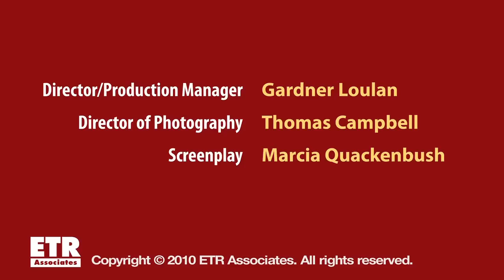What's a Drink?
This fun, engaging video promotes responsible drinking. This features Surly, the amazing counting canine. Reinforces the message in the What's a Drink? pamphlet.

This video is designed for adults who can drink legally. It is not meant to convey that any level of drinking is safe. Produced by ETR Associates (2010).

Surly, the Amazing Counting Canine

Surly is a 4-year-old Australian Cattle Dog. She came to her trainer/owner as a foster dog through a rescue service, but was officially adopted after a few weeks. Who could say no to a Cattle Dog who adores everybody and is always eager to work?

Despite her rocky start, Surly has excelled in many activities. After her surgery healed, she was able to run and be a dog. She began her training and obviously loved showing her intelligence and dedication.

Surly has been awarded her Canine Good Citizenship award from the American Kennel Club and is a certified therapy dog. She also trains for and competes in multiple obedience venues, as well as agility and herding.

Whats a Drink? is her first movie.